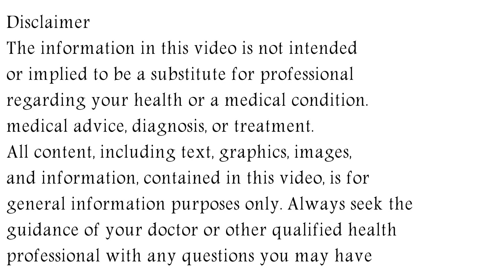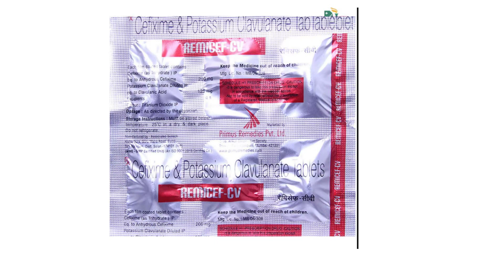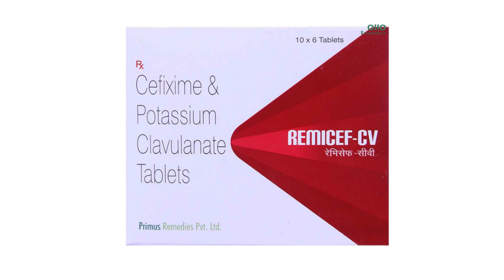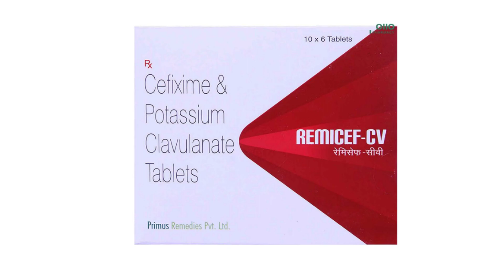Remicef CV Tablet Uses & Side Effects in Hindi | Remicef CV Tablet Ke Fayde Aur Nuksan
remicef cv tablet uses & side effects in Hindi | remicef cv tablet ke fayde aur nuksan | how to use remicef cv tablet. in this video, we will discuss what are the uses and benefits of remicef cv tablet. How to use remicef cv tablet. We will also discuss what are the side effects of remicef cv tablet. Watch the complete video for detailed review of remicef cv tablet in hindi.